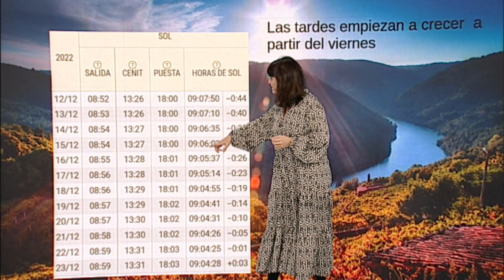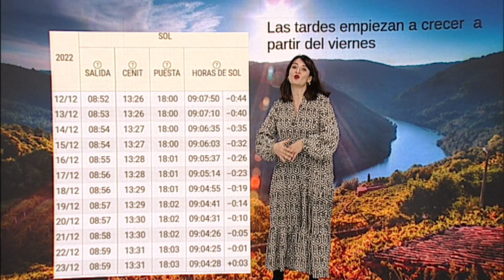¿Qué tiempo hará en Ourense este jueves?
La borrasca Efraín no se marcha, por el momento, y marca el tiempo en Ourense.
Sigue su camino hacia el sur peninsular, pero este jueves todavía deja cielos cubiertos por nubes y lluvia en la provincia. Las precipitaciones tendrán más intensidad en el sur y oeste, aunque en las horas centrales del día se extenderán por todo el territorio ourensano.
Por la tarde se espera que remitan ligeramente.
El viento soplará flojo, pero Ourense seguirá con una sensación térmica de frío.
De hecho, se espera un descenso de las temperaturas. En Ourense, las mínimas bajarán hasta los 8 grados, mientras que las máximas no subirán de los 15. Bajarán todavía más en Bande donde se esperán 5 grados y como máximo 10. Viana oscilará entre los 6 y los 12 grados.